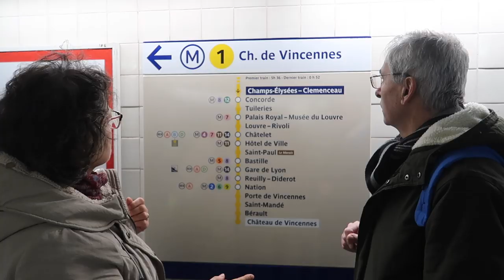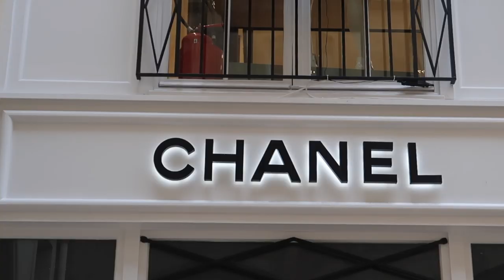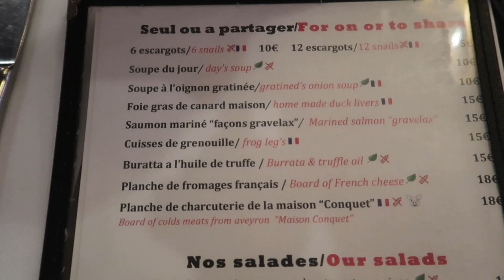PARIS FRANCE THINGS TO KNOW (2020) | TRAVEL VLOG IV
PARIS FRANCE THINGS TO KNOW (2020) Paris is one of the most popular tourist destinations. I’ve had the privilege to visit 6 times and I've been to France even more than that. However in 2020 I realized there are many things to know before visiting Paris in France for the first time.

From scammers to the best way to get Eiffel tower tickets, there are small things to know which will make your trip so much better. Therefore in this video I’ll share the most important things I wish I would’ve known before visiting Paris. This way you don’t have to be surprise and can enjoy your Paris trip to the max.

A I saved for 3 years while working full time and now travel vlogging is my job. I work together with tourism agencies but also do some freelance work on the side. You can watch this video and this one to learn more about my story. I book my hotels here*

A - My main camera
- My main camera microphone
- Extra lens for close ups
- Extra 64GB SD card
- My small camera

Q How do you work together with brands?